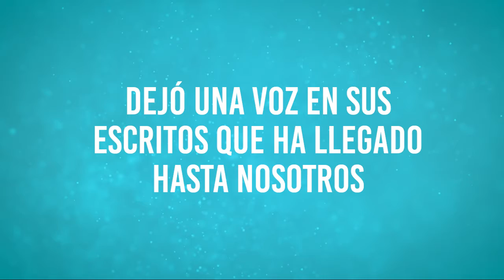Cicerón dice a su hijo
"Humanidades en Píldoras" es una iniciativa creada por el Instituto de Humanismo y Tradición Clásica (IHTC) de la Universidad de León .

Se trata de micro vídeos informativos dónde se pretende difundir ideas y temas concretos relacionados con el humanismo y las humanidades explicados en pocos minutos.

En este tercer episodio de "Humanidades en Píldoras" contamos con María Asunción Sánchez Manzano, Catedrática de Filología latina, que nos habla de Cicerón y los consejos a su hijo Marco. Pero, por este medio, ha hablado a muchos hijos, a generaciones de toda época.